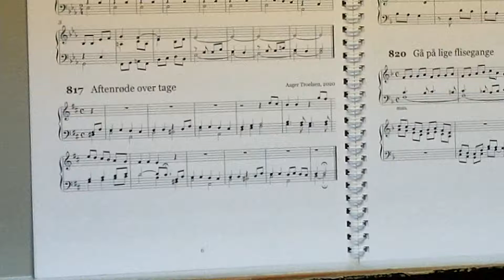817 Aftenrøde over tage (salmeforspil)